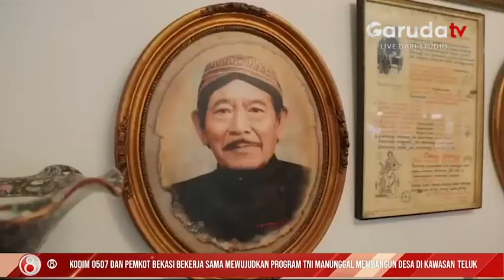Eks Komandan Jenderal Kopassus Widjojo Soejono Meninggal Dunia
Mantan Komandan Jenderal Kopassus Jenderal TNi Purnawirawan Widjojo Sujono meninggal dunia pada Rabu pagi 11 Mei pukul 4:43 menit Waktu Indonesia Barat. Almarhum Jenderal TNI Purnawirawan Wijoyo Sujono menghembuskan napas terakhirnya dalam usia 94 tahun di Rumah Sakit Pusat Angkatan Aarat Gatot Subroto Jakarta.